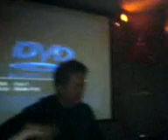南瓜的月光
南瓜唱歌，赤老伴奏。吉他现场